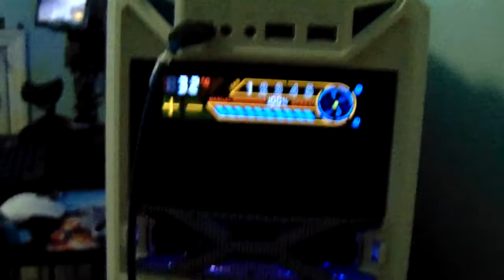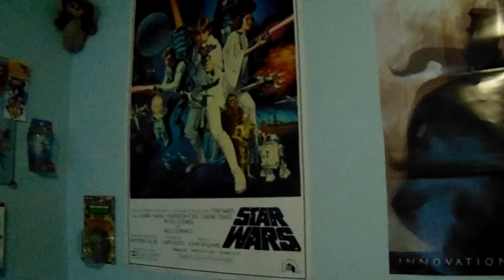A quick video of my rig/room.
A quick video of the computers i built.
I will be making another one.

Sorry for the Audio I had other fans on at the moment,Although the Pc fans are pretty loud as well.

First computer Specs are as follows
Motherboard- M5a97 R2.0
Ram-8GB Gold plated PNY
Cpu-Fx8350,Overclocked to 4.3ghz
Gpu-EVGA GTX 760 SC Edition, Overclocked +50/+450
Psu-XFX Pro 650W

Side Panel is removed because i recently added another Antec SpotCooler Fan.

Second Rig on the video
-Mother Msi 760m
-Ram 3GB Samsung
-Cpu Fx 6300
Gpu-Hd 7770 CE,Overclocked 1025 by 1250
Psu-EVGA 500W